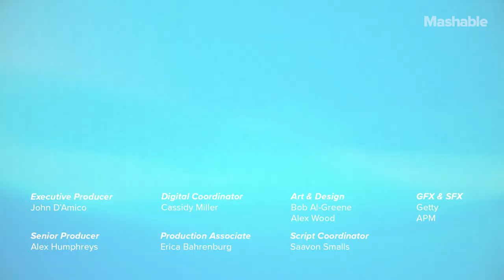IKEA Releases A DIY Beehive You Can Build At Home | Future Blink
Bees are vital for life on Earth, so let's give them a home they deserve.